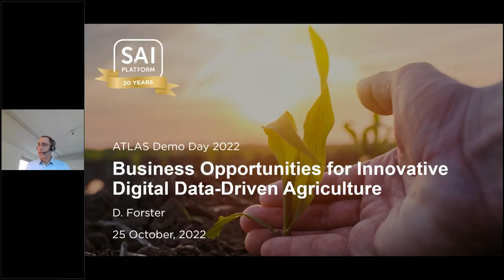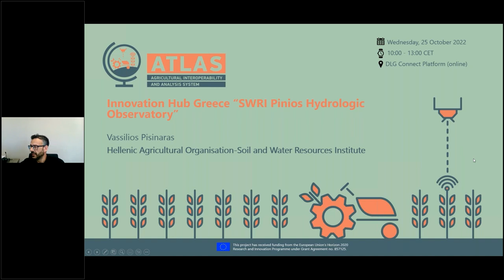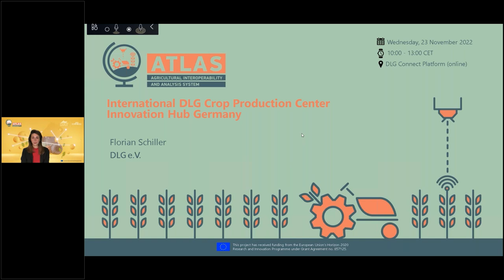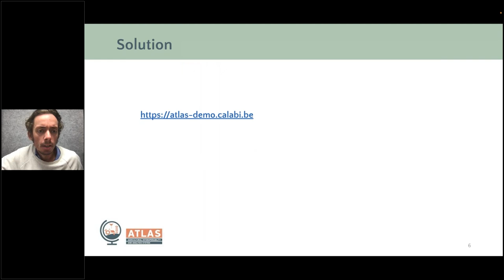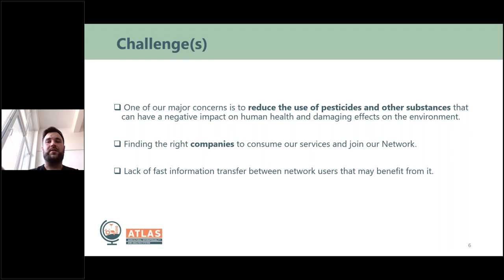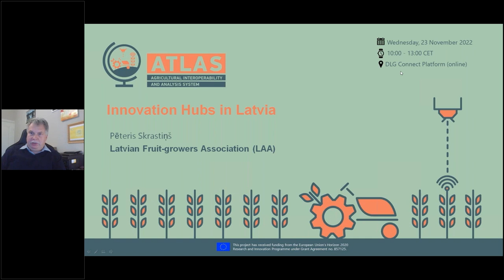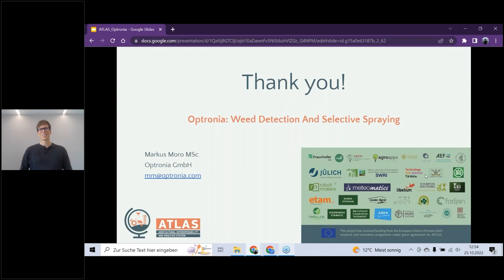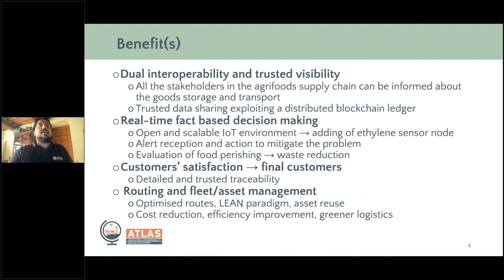ATLAS Demo Day 2022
The second ATLAS Demo Day held on the 23rd of November 2022, brought together the ATLAS Open Call 2021 winners and prominent speakers from the agricultural and food industry to showcase the benefits of data-driven services using the ATLAS Interoperability Network within a multitude of pilot studies.

Organised under the title: “Business Opportunities for Innovative Digital Data-Driven Agriculture – Part II”, the online event will casted light on agricultural challenges and opportunities to overcome these through digital data-driven services.